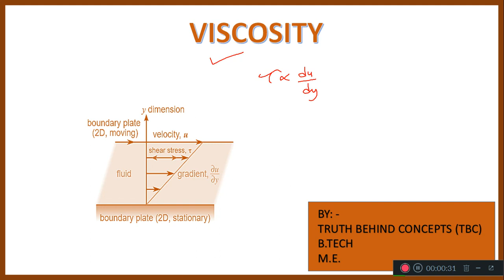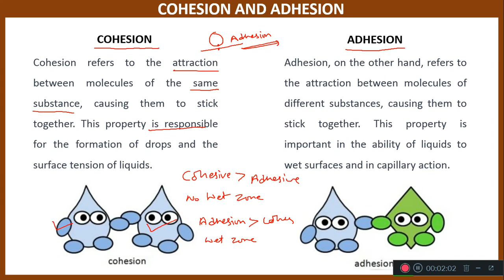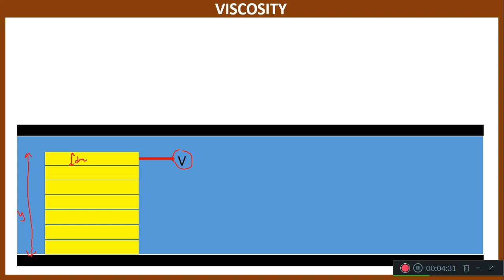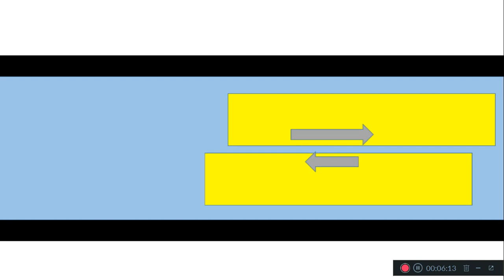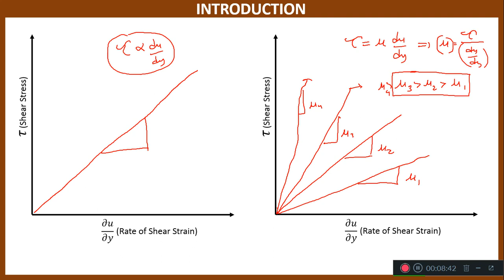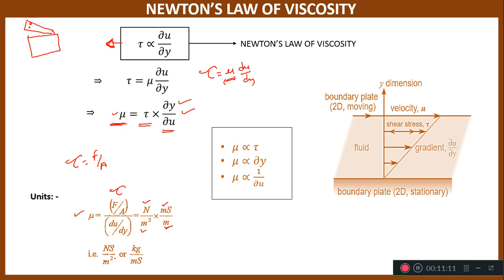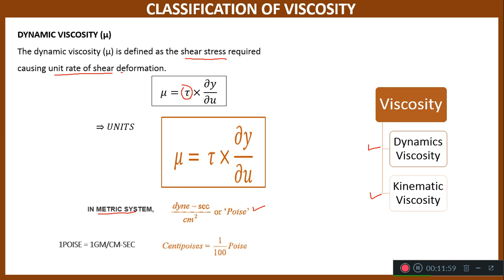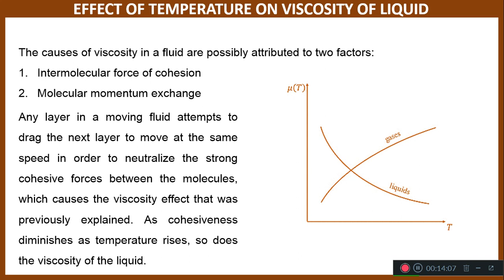Viscosity | Hindi | Concept of Viscosity | mechanical latest viscosity 🌊🌊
In this short video, we have covered a little about Viscosity and formula and compared the different viscosity factors. The full video and lecture series will be uploaded on 25 March 2023.

Our mission is to help students find the truth behind engineering principles, without worrying about financial constraints. We are proud to offer the first 2000 subscribers free access to our full-length videos, which are designed to cover all aspects of the subject matter.

Our lectures are delivered in a single batch, allowing up to 2000 students to learn together and ask questions in real-time. We understand the importance of having a clear understanding of the material, which is why we provide detailed notes and PPTs to complement our lectures.

Our experienced instructors are passionate about teaching and dedicated to helping students succeed. They are always available to answer questions and clarify any doubts you may have about the subject matter. We believe in providing an interactive learning experience that helps students engage with the material and build their confidence.

dynamic viscosity,
kinematic viscosity,
engine oil,
shear stress,

fluid mechanics,
pitch drop experiment,
fluid mechanics,
shearless,
coordinates,
gas,
acceleration,
pressure distributions,
multivariable,
viscosity class 11
viscosity in hindi
viscosity by khan sir
viscosity class 11 physics
viscosity experiment
viscosity test of bitumen
viscosity class 11 chemistry
viscosity index
viscosity by physics wallah
viscosity jee one shot
viscosity of fluids
viscosity fluid mechanics
viscosity class 11 physics practical
viscosity physics wallah
viscosity and surface tension
viscosity in tamil
viscosity of gases
viscosity a level physics
ए टेक्नोलॉजी
viscosity kya hai
जीमान प्रभाव
डेंसिटी क्या है
viscosity the organic chemistry tutor
श्यानता
0 viscosity liquid
viscosity 11th physics
viscosity 11
viscosity 11th class
viscosity
viscosity class 11 one shot
viscosity bsc 1st year chemistry practical
viscosity class 11 physics by khan sir
viscosity class 11th physics
viscosity class 11 physics galaxy
viscosity class 11 byju's
11th physics viscosity
11th physics coefficient of viscosity
11th physics practical viscosity of a liquid
11th physics chapter 7 applications of viscosity
11th physics unit 7 viscosity
1st puc physics lab experiments viscosity
1st puc physics experiment coefficient of viscosity
11th physics chapter 7 coefficient of viscosity
11th phy practical viscosity
class 11th physics viscosity
viscosity 2nd secondary
viscosity 2nd sec
viscosity 2 sec
2019 viscosity
viscosity grade 2
viscosity senior 2
viscosity of gases bsc 2nd year
viscosity of gases bsc 2nd year in telugu
viscosity and surface tension problem set 2
viscosity sec 2
viscosity 3d animation
viscosity 3rd semester
viscosity 3d
viscosity grade 3
viscosity class 11 3d animation
320 oil viscosity
fork oil 40 viscosity
viscosity 500
viscosity grade 5
unit 5 viscosity
viscosity grade 8
85w 140 gear oil viscosity
80w90 gear oil viscosity
80w140 gear oil viscosity
flow rate and viscosity grade 8
viscosity class 9
viscosity class 9 in bengali
viscosity grade 9
class 9 physics viscosity
grade 9 science viscosity
class 9 viscosity

Channel Name: Truth Behind Concepts